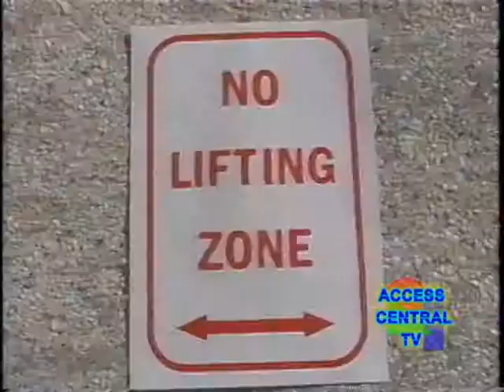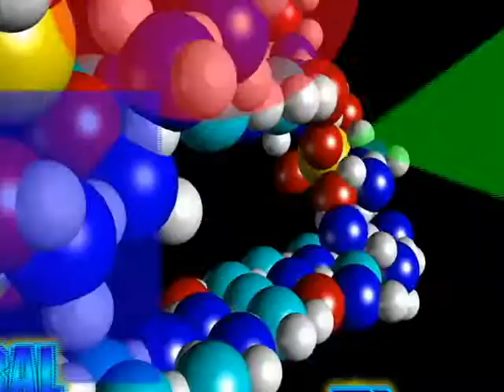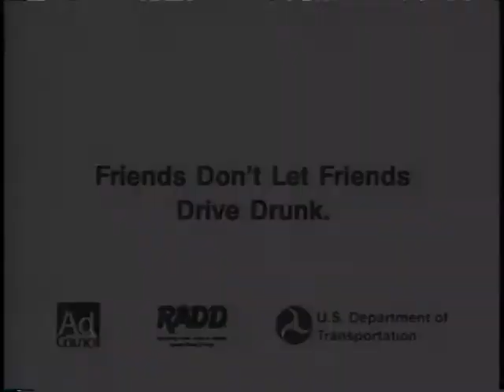ACTV20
A music video by  M80 called "Where's Your Daddy Gone?"

 A music video by  Pepper MaShay called "I Can't Stop"

 A music video by  Grey called "All The Love In The World"

 A music video by  God The Band called "Lifter"

 The "Ultimate Drummer's Weekend" in Melbourne, Australia •Joe Bergamini
•John Tempesta (Anthrax, White Zombie/Rob Zombie, Exodus and Testament)
•Louis Conti
•Dom Famularo